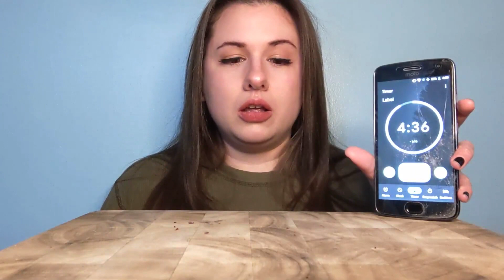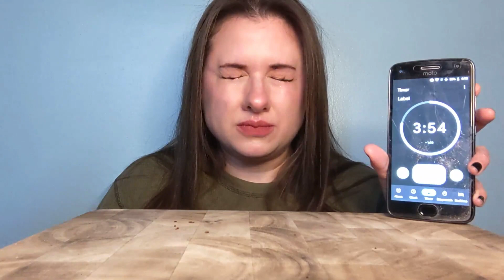ONE CHIP CHALLENGE | PAQUI | MUKBANG 먹방 | Eating Sounds | Ceallen Eats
Hello! Today, I am doing the PAQUI one chip challenge!